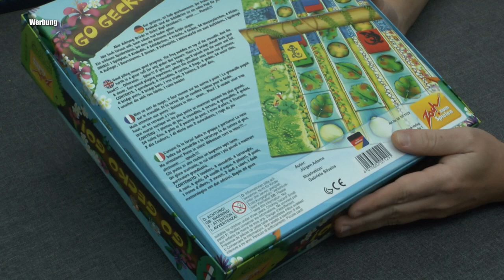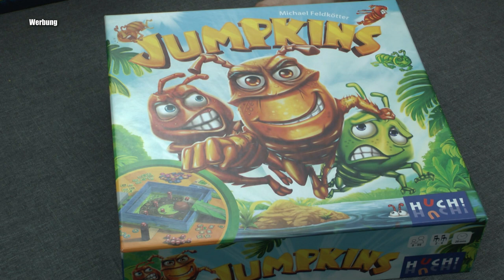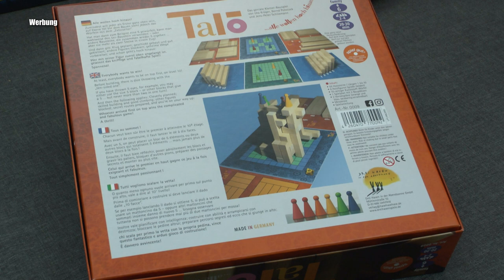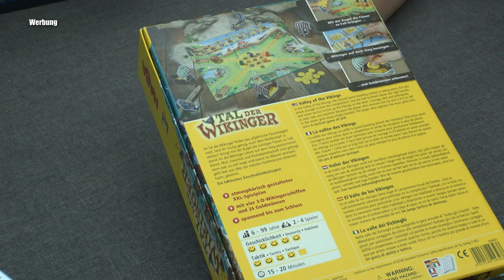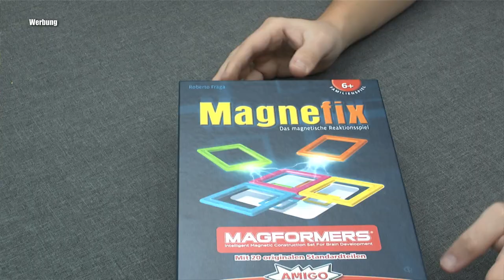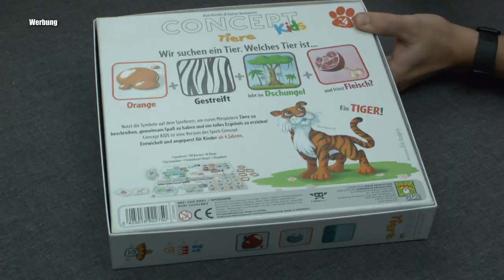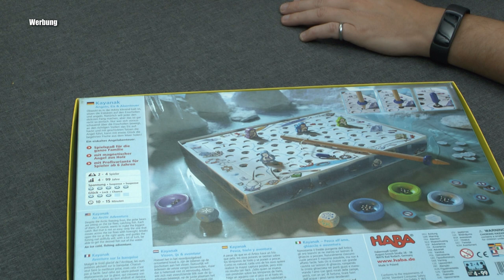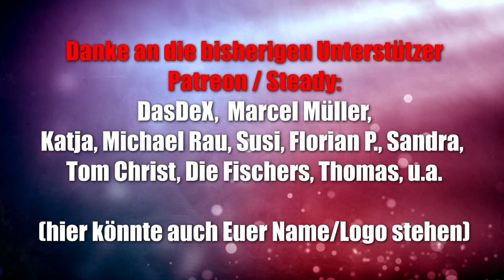Room Tour Teil 20: Alina Lieblingsregal (insbesondere mit 6 Jahre, aber auch 7 Jahre) Teil 2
00:00 Beginn / Vorwort
01:04 Go Gecko Go! (Zoch)
02:18 Dodo (Kosmos)
03:54 Fisch-Alarm im Froschteich (Smart Games)
04:48 Jumpkins (Huch!)
05:40 Potion Explosion (Horrible Guild)
07:30 Catan Junior (Kosmos)
08:15 Talo (Drei Hasen in der Abendsonne)
09:48 Da bockt der Bär (Zoch)
10:35 Monster Jäger (Schmidt)
11:38 Stone Age Junior (Hans im Glück / asmodee)
12:18 Dragondraft (Haba)
13:06 Tal der Wikinger (Haba)
13:46 Karuba (Haba)
15:32 Foto Fish (Logis / Pegasus Spiele)
16:25 Mia London (Scorpion Masque / asmodee)
17:30 Carcassonne Junior (Hans im Glück / asmodee)
18:41 Tricky Wave (Game Factory)
19:13 Stratego Junior (Jumbo)
20:13 Concept Kids (Repos / asmodee)
21:19 Feuer-Drachen (Haba)
22:20 Ausser Rand und Band (Zoch)
23:14 Die Helden von Kaskaria (Haba)
24:06 Kayanak (Haba)
25:35 Mausgetrixt (Ravensburger)

▬ Social Media ▬▬▬▬▬▬▬▬▬▬▬▬▬▬▬